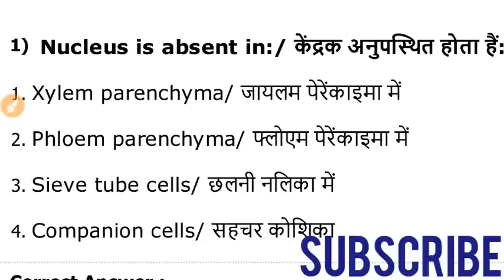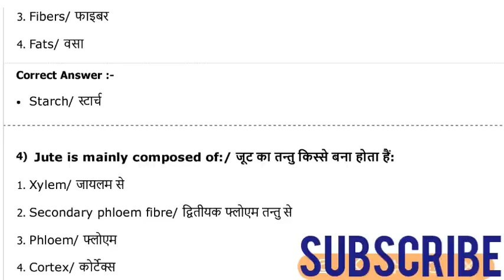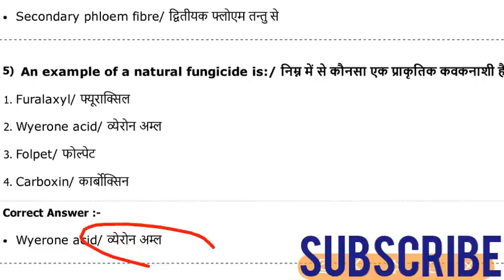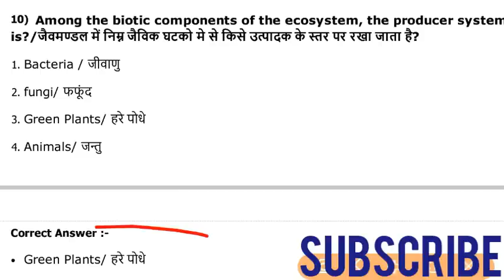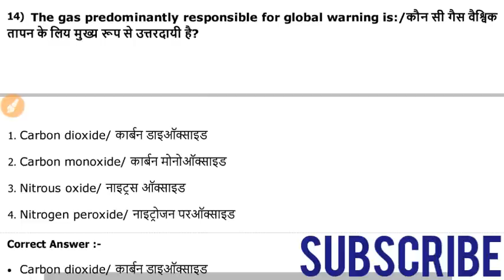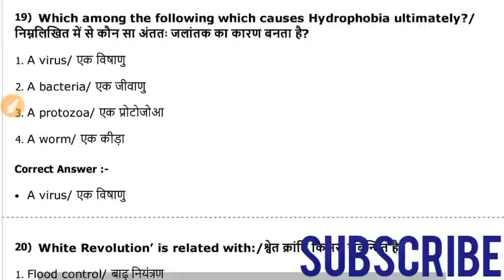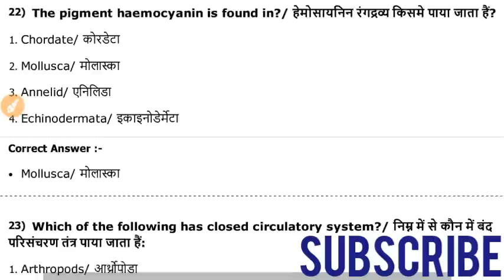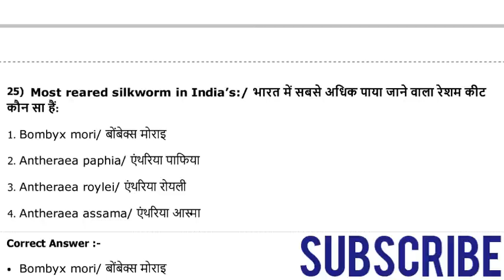Science imp Question for PAT, GNTST PNST, PVFT, DAHET Exam | PAT Ag1 Paper - 2017 | Part - 1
Science important Question PAT
Pat paper - 2017
Pat previous year paper
Ag1 paper